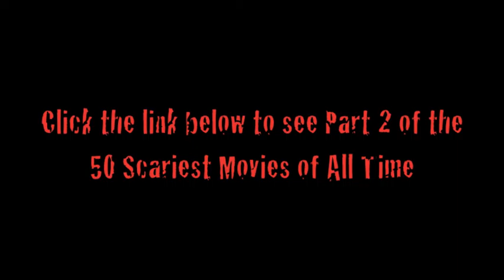50 Scariest Movies of All Time (Part 1)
Counting down numbers 50-25 of the scariest movies of all time